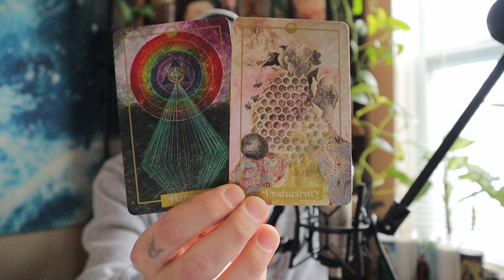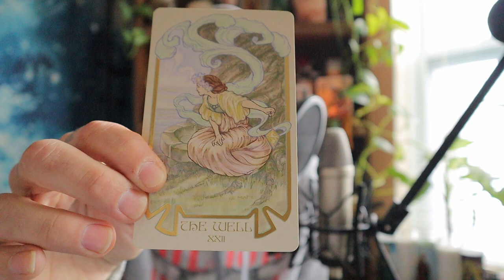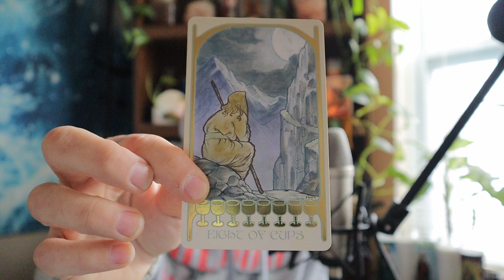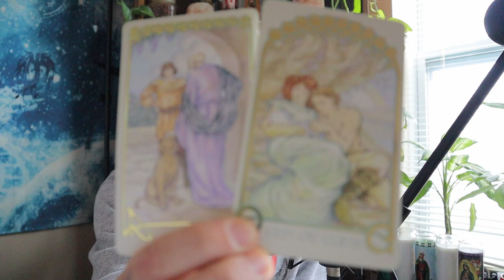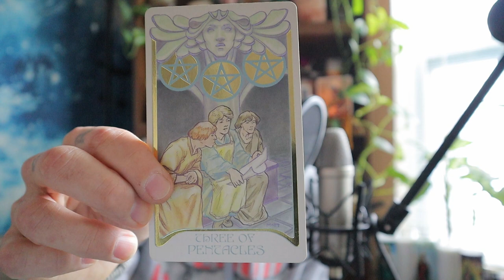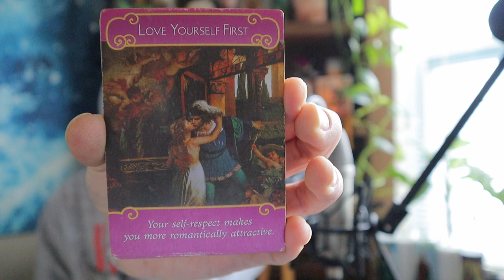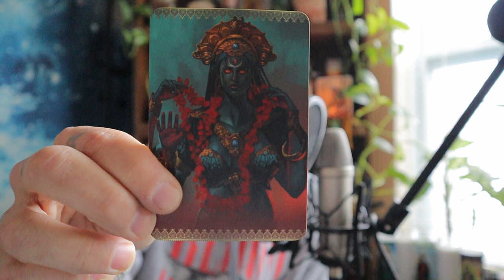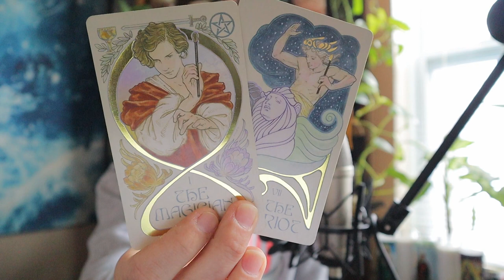Sagittarius ♐️ Here comes the SUN☀️Creating the life YOU DESERVE!!🕊️✨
Thank you so much for being here in this space with me!! 🙏🏽